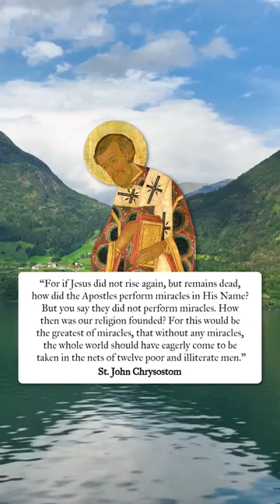This Would Be the Greatest of Miracles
St. John Chrysostom ☦️, ‘Homily 1 on Acts.’